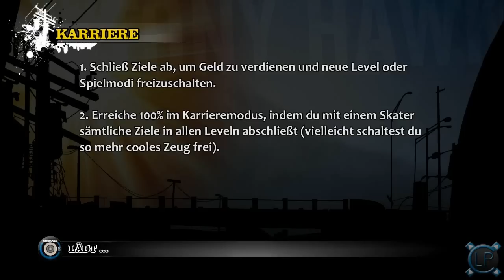Tony Hawk's Pro Skater HD Gameplay | Let's Play - #002 - DIE SCHULE 2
Die erste Map hatten wir fast PERFEKT bestanden, nun zur nächsten! :P

CodyLetsPlay
59506 Lippetal

Entwickler: Robomodo
Publisher: Activision
Release: September 18, 2012 Gaming auf Nerd-Niveau + dezente Ausraster mit Cody !